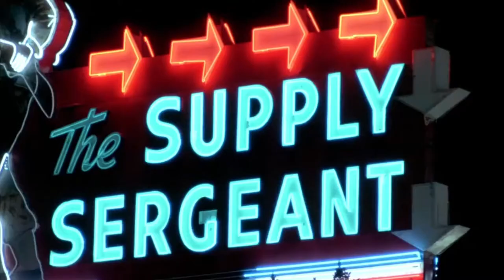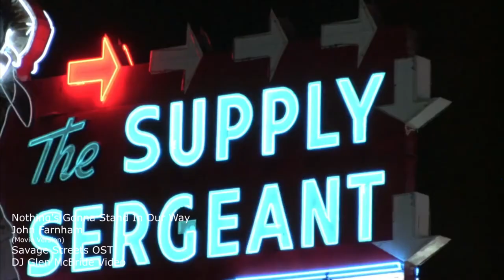John Farnham - Nothing's Gonna Stand In Our Way (Savage Streets OST Movie Version)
In 1984 a pretty ordinary movie called "Savage Streets" was released. On the soundtrack Australia's own John Farnham contributed a track called "Nothing's gonna stand in our way". for which no music video exists. So I made one using cut-ups of the movie.
I make no claims to either the song or the visuals, this is simply a fan-made video.